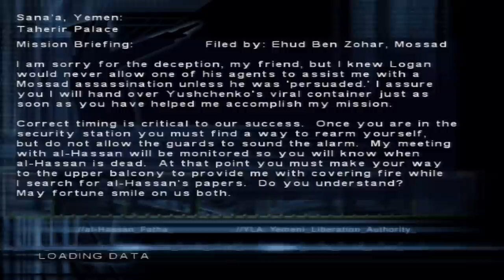Let's Play Syphon Filter 4: The Omega Strain - Mission 10 - Taherir Palace (Yemen 2)